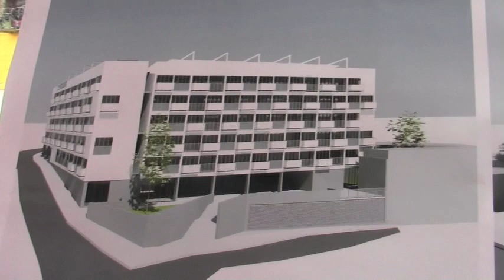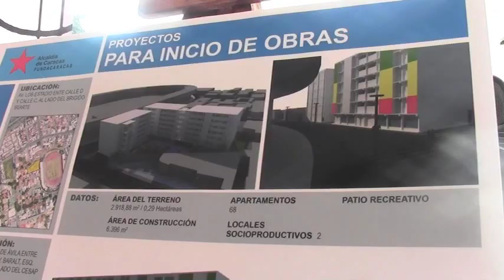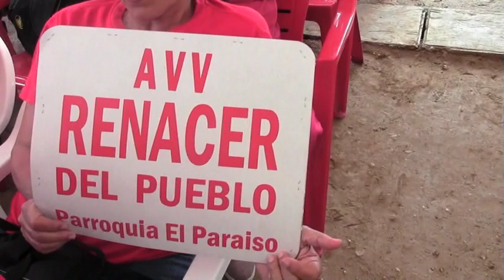Asamblea Viviendo Venezolano, Eje Turistico el Calvario, Venezuela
Caño Amarillo,Eje Turistico el Calvario,Caracas,República Bolivariana de Venezuela.